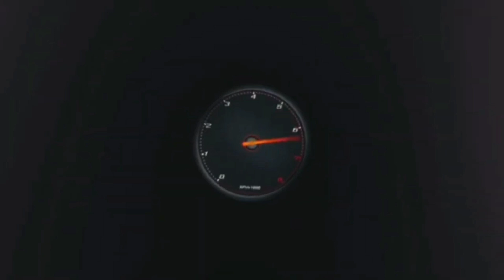F1 2023 MONTEZEMOLO: "FERRARI LA CRISI NON E' PASSEGGERA" 😱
LA MIA ATTREZZATURA :

THRUSTMASTER T300 GT EDITION:

HORI RWA APEX RACING WHEEL PS5:

BASE RICARICA PAD PS5 OIVO:

MICROFONO BOYA:

CHIAVETTA SANDISK EXTREME PRO 128 GB:

MEMORIA INTERNA SSD 500 GB PS5:

CUFFIE PULSE 3D PS5:

PC CHUWI:

XBOX SERIES S:

ADATTATORE VOLANTE XBOX PLAYSTATION:

CUFFIE FIFINE GAMING:

CORONA SF1000:

LOGITECH BRIO:

MICROFONO FIFINE:

LAMPADA XBOX:

TAPPETINO MOUSE PERSONALIZZATO:

I MIEI GIOCHI:

WRC GENERATIONS:
FIFA 23:
F1 22:
MOTOGP 22 PS5:
GRAN TURISMO 7:
F1 2021 PS5:
THE WITCHER 3:
FIFA 22 PS5:
GRID LEGENDS:
ASSETTO CORSA COMPETIZIONE PS5:
MOTOGP 21 PS5:
PROJECT CARS 3:
WRC 10:
ON THE ROAD PS4: